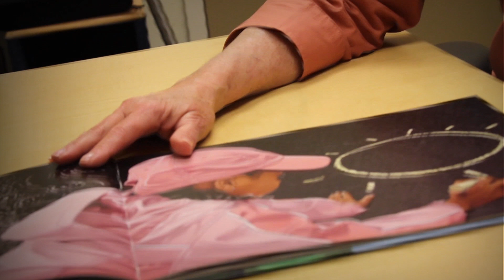Living with Down Syndrome - Caitlyn's Story at UC Davis MIND Institute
Down syndrome is a condition in which a baby is born with an extra chromosome. Chromosomes are small “packages” of genes in the body. They determine how a baby’s body forms during pregnancy and how, as the baby grows in the womb and after birth, the baby’s body functions. Usually, mental development and physical development are slower in people with Down syndrome than in those without it. Caitlyn's Story explains what it's like to live with Down syndrome and how she and her parents participated in a study at the UC Davis MIND Institute.

The UC Davis MIND Institute is an interdisciplinary, collaborative research, clinical, and educational center committed to deepening our scientific understanding of the challenges associated with autism and other neurodevelopmental conditions. The vision of the MIND Institute is to develop more personalized, equitable, and scientifically validated systems of support and interventions that help neurodivergent individuals to live their best lives. The MIND Institute is especially known for research and clinical therapies developed for: Autism, Fragile X Syndrome (FXS), Down syndrome, Attention Deficit Hyperactivity Disorder (ADHD) and 22q11.2 Deletion Syndrome.